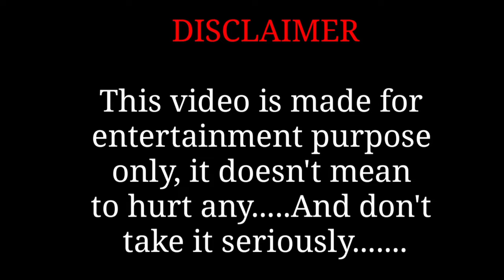KALA UTSAV 2023 ll @KV LUMDING ll IN TRAIN 🚂🚃ll rahu vlog